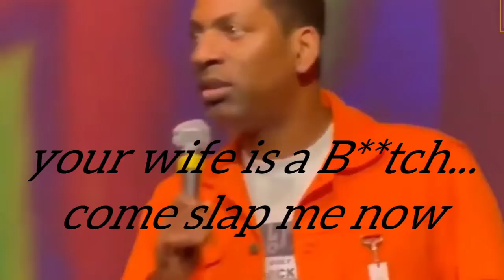TONY ROCK(Chris Rock's brother), Shutts Down The whole story B***.... "...your wife is a b***...This